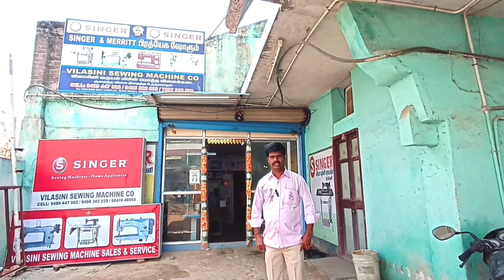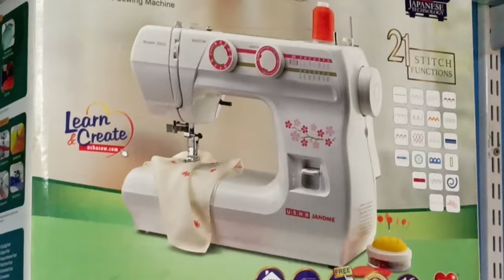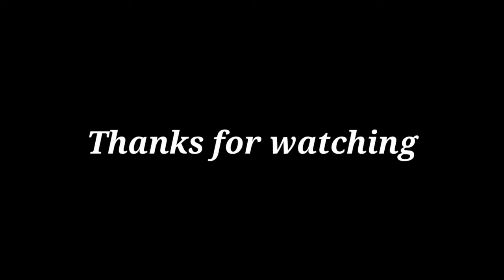New sewing machines at low prices with phone number and address/ jack zigzag machine / dress tailor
hi in this video I will show you about all  sewing machined review and price detailed. .how to use and buying guide details.

jack f5 sewing machine price / all sewing machines in one place / sewing machines in whole sale price / Best sewing machine/Sewing machine rate with address/price of new sewing machine/tailoring machine solution/used machine sale/exchange/repair service/Best sewing machine / Used /new / all tailoring sewing machines/ embroidery machines/kaja buttons machine/ overlook machine /special machine rate/cost / service charge  / 20 years experienced expert suggestions/5 thread overlook machine rate/jack f4 machine rate/singer machine features/rate/feed off arm machine rate/tailors must watch/how to buy sewing machine / sewing machine review / silai machine / wholesale sewing machine sale / retail sewing machine sale / தையல் இயந்திரங்கள் குறித்து சில குறிப்புகள் / யார் எந்த மெசின் வாங்கலாம் / vilasini sewing machine company / dress tailor

To buy sewing machines address
தையல் மெஷின் வாங்க முகவரி:

Vilasini sewing machine co
No.1/294, DSM Gopi Complex,
Avadi Main Road, Senneerkuppam,
Periyar Nagar Extension, Karayanchavadi,
Poonamallee, Chennai - 600 056,
Tamilnadu.
(Near Sakthi Multi Speciality Clinic)

jack f5 price
jack f5 sewing machine price

Amazon India;

Amazon USA

தையல் கிளாஸ் சேர.
 ₹ 100 tailoring course..

5. 24 design stitches singer 984 stand table fashion maker /4 step kaja hole and zig zag